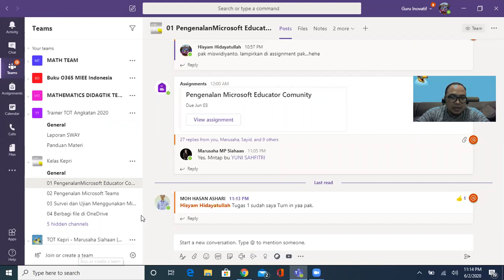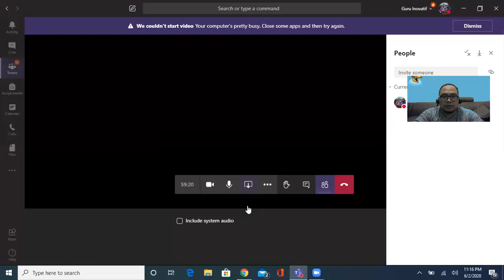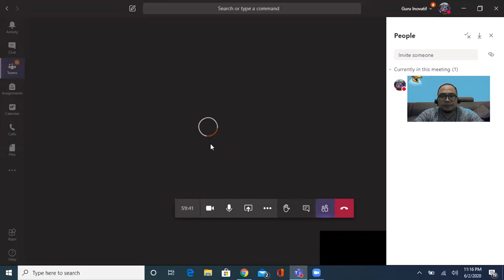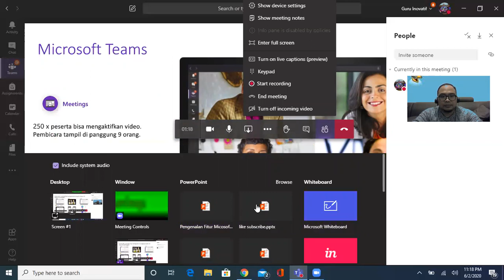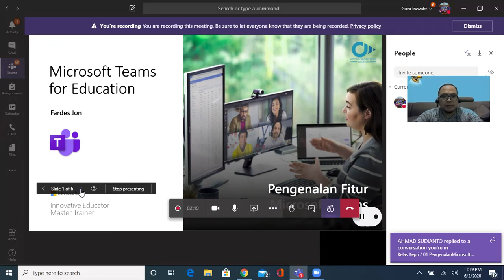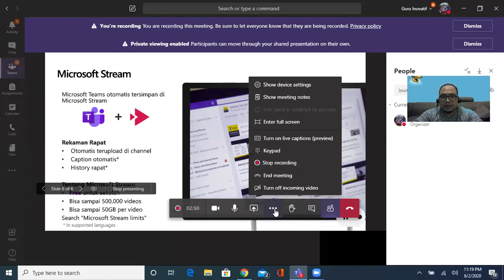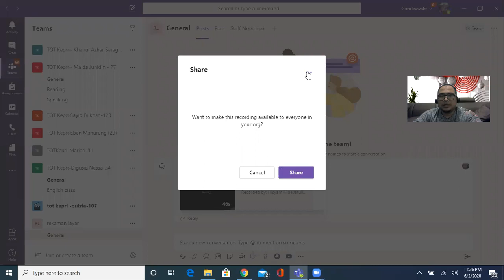Cara screen record menggunakan teams- TOT Guru Inovatif Kepri 2020